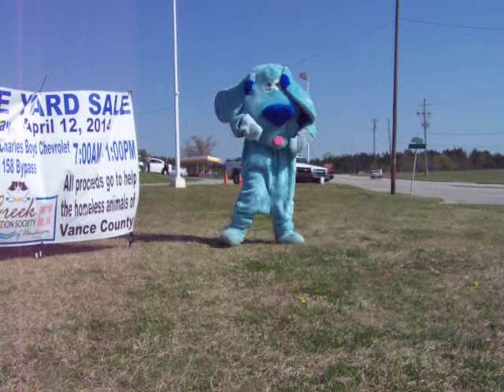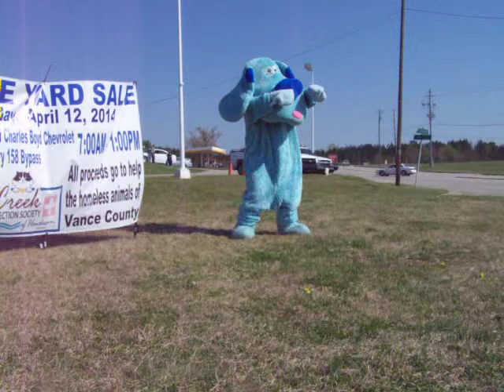197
Blue at RCAPS 2014 yardsale.